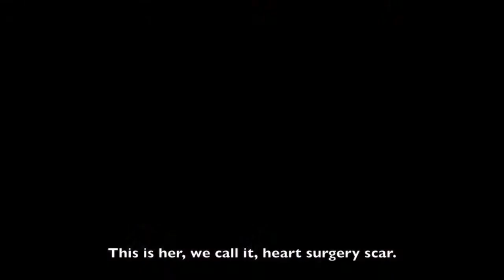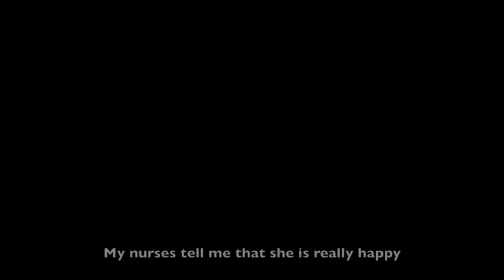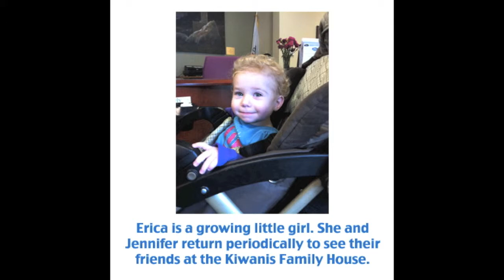Jennifer's Story - The Kiwanis Family House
- Guest Jennifer Deshaies explains how she happened to come to the Kiwanis Family House and how she has received support while Baby Erica has undergone numerous surgeries and ongoing treatment at the UC Davis Medical Center in Sacramento, CA

Please help us to continue to support families in crisis by visiting
Since 1984, the Mission of the Kiwanis Family House has been to provide temporary housing and support to families of seriously ill or injured children and adults being treated at University of California, Davis, Medical Center, Sacramento.

Our Vision is to continually provide convenient, restful, secure, and low cost accommodations for the families of patients being treated at the UCD Medical Center or at Shriners Hospital.

Our Values are guided by the KIWANIS Service Motto: "Serving the Children of the World".